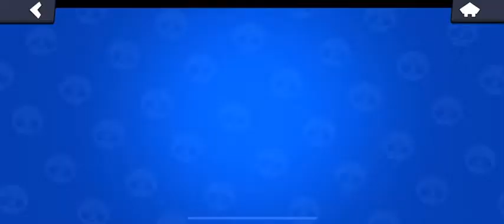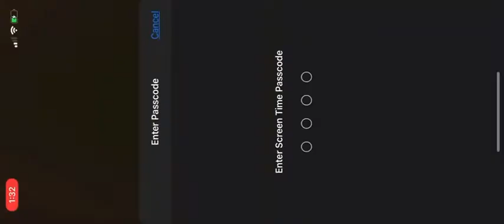Bibi plays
I jump into videos with awesome plays with bibi